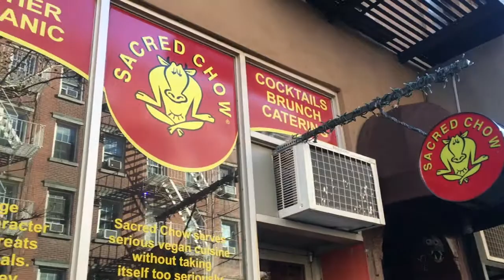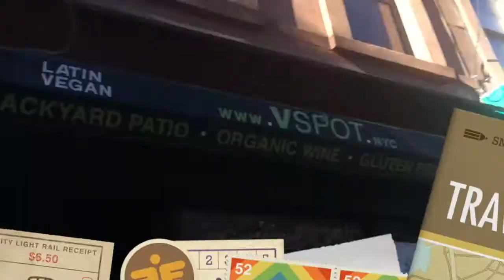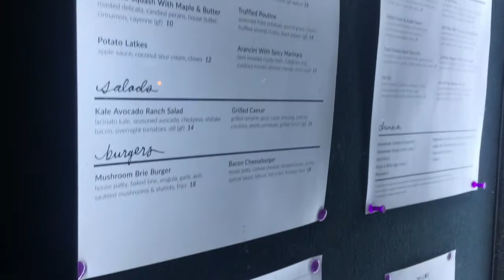Thanksgiving 2017 Pt. 2 // Vlog